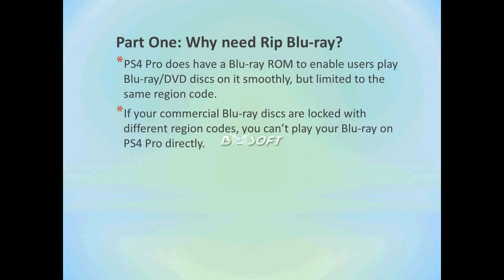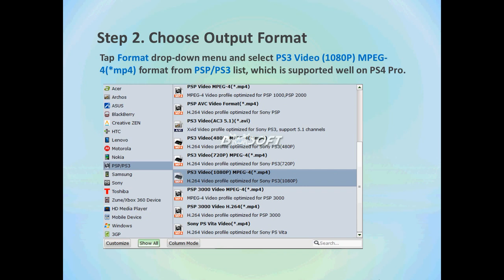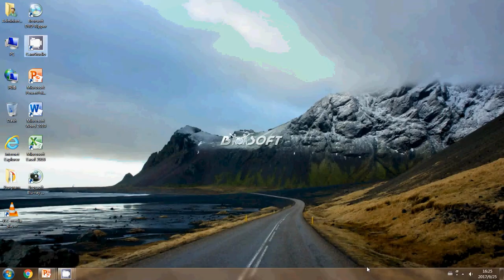How to Rip Blu-ray for Watching on PS4 Pro?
Here's the best workflow of ripping all your Blu-ray discs for watching on PS4 Pro without limitations.